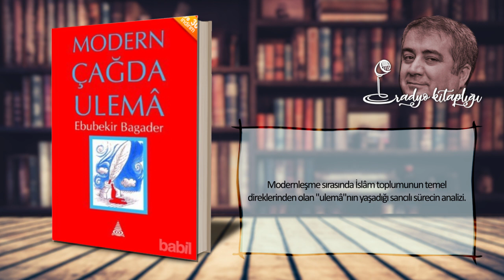MODERN ÇAĞDA ULEMA - Ebulbekir Bagader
Modernleşme sırasında İslâm toplumunun temel direklerinden olan "ulemâ"nın yaşadığı sancılı sürecin analizi.